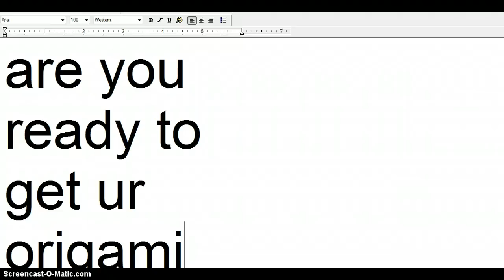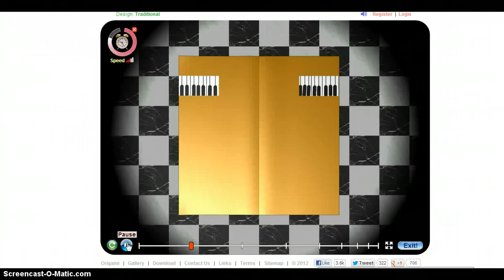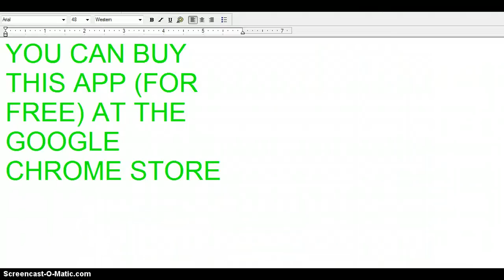3D ORIGAMI TEACHER! (super simple)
this is an app i got and it is so much better than deminstrated or instructions on a piece of paper